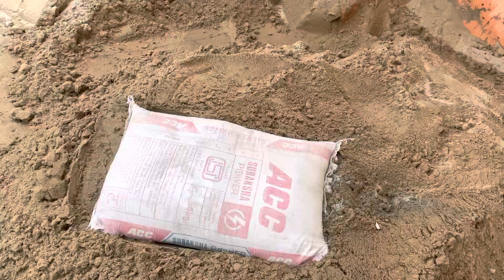ਅੱਜ ਬਣੀ ਗੱਲ ਘਰ ਦੀ " ਨਮੀ ਟਾਇਲ ਲਾਈ ਬੇਹੜੇ ਵਿਚ 👌👌 “ ਬਾਪੂ ਕਹਿਦਾ ਹੁਣ ਬਣੀ ਗੱਲ 🏡🏡 ਦੀ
ਅੱਜ ਬਣੀ ਗੱਲ ਘਰ ਦੀ " ਨਮੀ ਟਾਇਲ ਲਾਈ ਬੇਹੜੇ ਵਿਚ 👌👌 “ ਬਾਪੂ ਕਹਿਦਾ ਹੁਣ ਬਣੀ ਗੱਲ 🏡🏡 ਦੀ  @AMAN MAHAL VLOGS ​